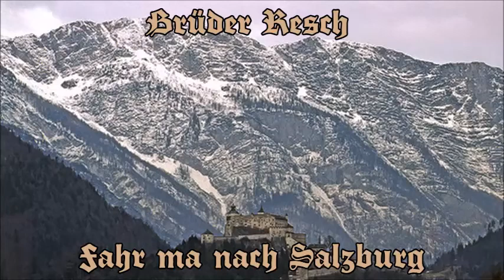Brüder Resch Fahr ma nach Salzburg